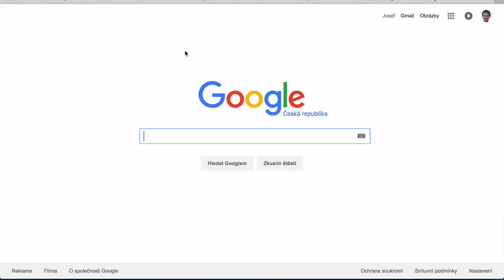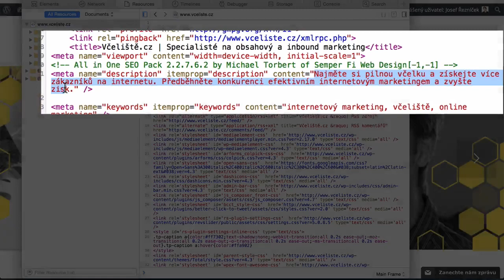Jaká je ideální hustota klíčových slov v SEO? Včeliště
– Krátké video, které vysvětluje, jak se dívat na hustotu klíčových slov, která vám může pomoct zviditelnit se ve výsledcích vyhledávání.